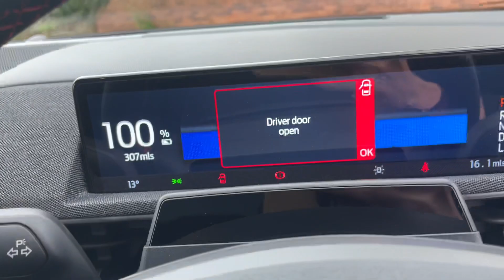Brand New Ford Mustang Mach E Extended Range AWD 98KWH Auto